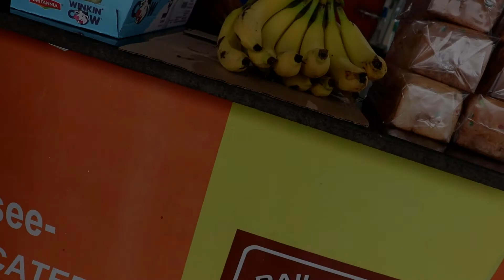First day in Odisha | How I reached in Odisha | nomadic hind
hlw guys
               Aaj hum Odisa by train ja rhe hai or  Es video me hum apna experience bataye hai | odisa
               me hum kha ruke hai or hum kha ghumne wale hai | en sab chizo pe hum baat kiye hai |

Laptop
Acer Aspire 7 Intel Core i5
Dell wired optical mouse
Storage
SanDisk 32GB UHS-1 Extreme Pro
SanDisk 128GB Extreme Pro
SanDisk Extreme 64GB
Tripod
Camera Flexible Tripod Stand
Mic
BOYA by-MM1 Universal mic
Rode VideoMicro Compact On-Camera Microphone
Powerbank
Mi Powerbank 20000 Mha
Ambrane 10000mAh Li-Polymer Powerbank
Eye protection
Eye Protection from UV by Tablet Laptop Mobile
Bluetooth
OnePlus Bullets Wireless bluetooth
Camping tent
Camping Sleeping Bag
Decathalon Quechua 2 person tent
Other Accessories
Bajaj Extension Reel Power Cord
Mi USB Cable (120cm, USB Type A, Black)
PHILIPS Trimmer
Other
Sparx Men's Sandal
Campus Men's Oxyfit Shoe
Journal Writing Notebook